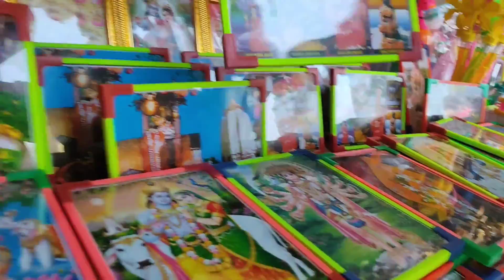Huma Temple || Sambalpur Vlog 2 || living style of poonam..... ENJOY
Hi gyes this is poonam and my vlog 2 of sambalpur we gone to huma temple and this temple is in the hill top I think you all will love this vlog and this place you all must visit this temple in sambalpur. This temple is little bit tillted you all can see in the video. hope you all will enjoy this vlog if you did like this vlog and share this with you friends and family. If you want to see the vlog 1 go and click this link: